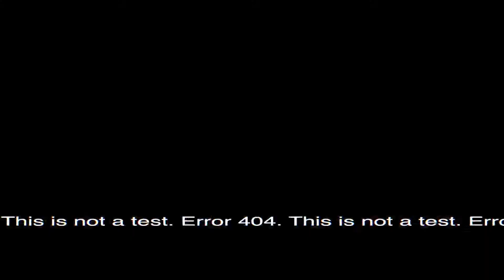Far Cry 4 Episode 5: A Collaborative Effort - Error 404 The Show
Sometimes it's best to work together... sometimes Chris kills that idea.

Holly Wolf - International model, Playboy Playmate, and RPG gaming lover.

Nathaniel Alexander - Model/Actor/Athlete and hardcore gamer.
PSN: Deepthought12

Chris Tofer - DJ, Producer, Electrical Engineer and PC master race.